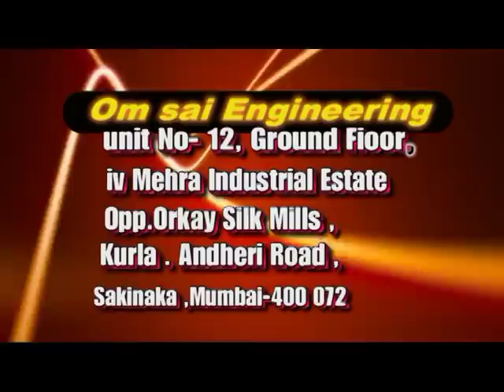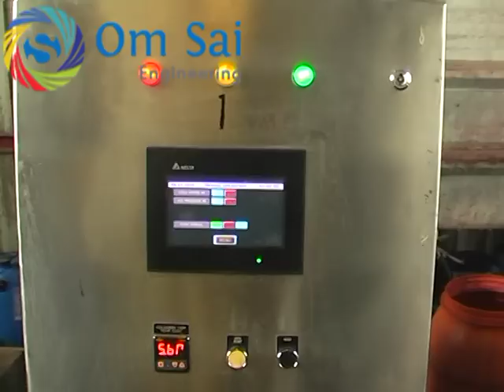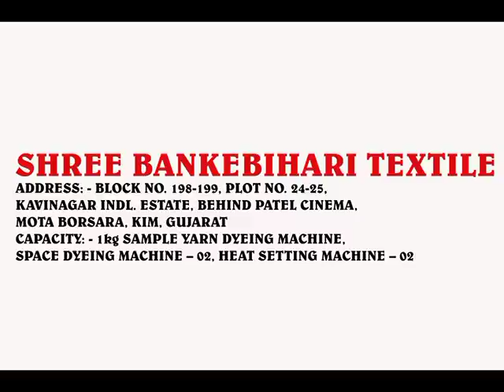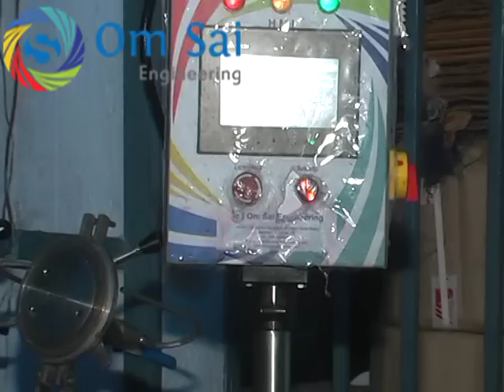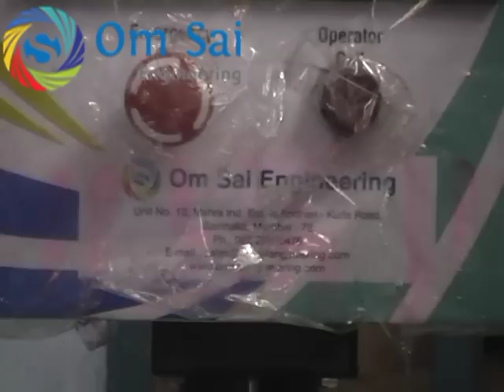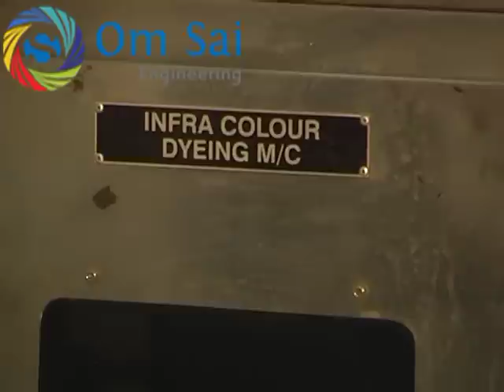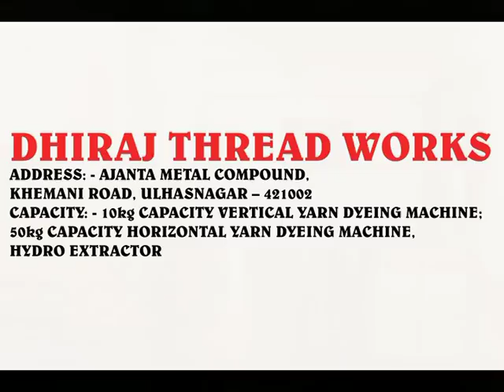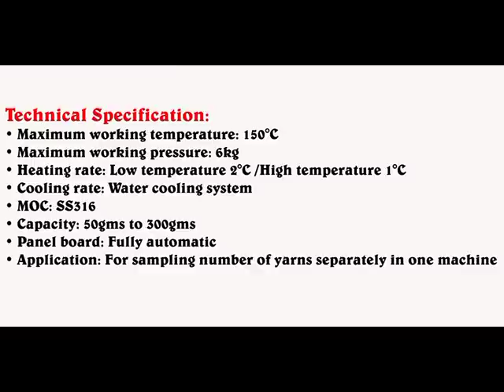yarn dyeing machine working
running of vertical yarn dyeing machine capacity from 1 kg to 500 kg cotton, running of spray type hank dyeing machine, running of space dyeing machine and running of new multiform sample yarn dyeing machine of 300gm capacity